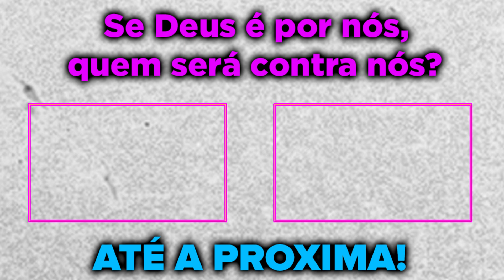RED FOI GADAR A CAJU PEDINDO UM BEIJO E SE DEU MAL! GTA RP